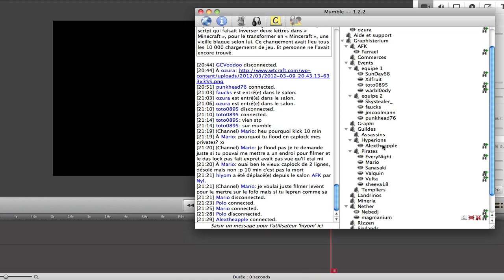Concours de construction de montagne russe Ep. 1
Petit concour de construction d'une montagne russe sur le serveur Graphisterium :)